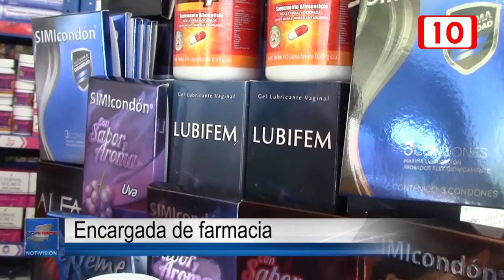Incrementa venta de preservativos 30 por ciento